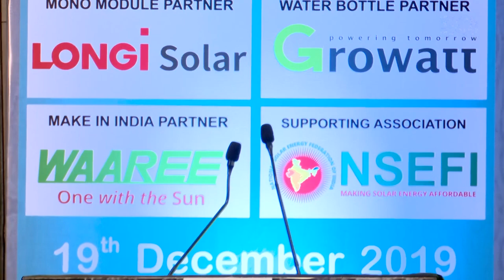Panel Discussion-1 & Inaugural Session on Utility Scale Projects (Part 2)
Panel Discussion-1 & Inaugural Session on Utility Scale Projects (Part 2) at SuryaCon Ahmedabad Conference on December 19, 2019 at Hotel Novotel, Ahmedabad